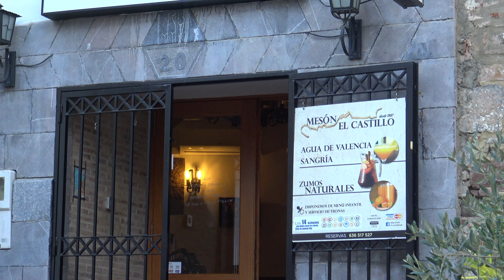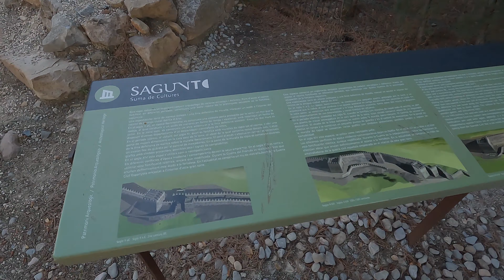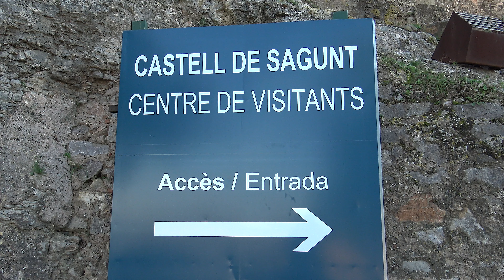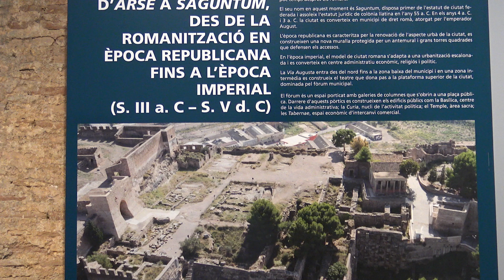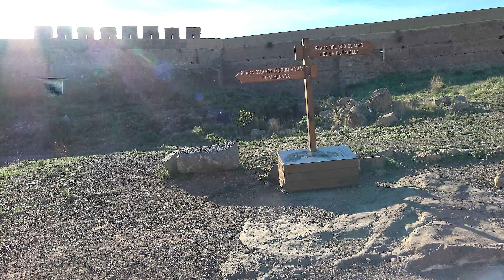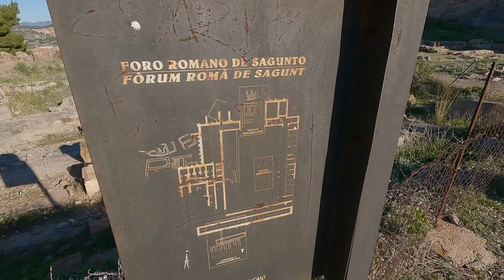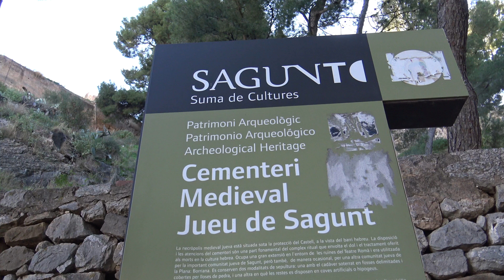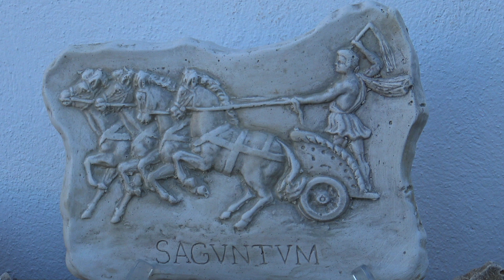Sagunto - Spagna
castello di Sagunto - Valencia - Spagna